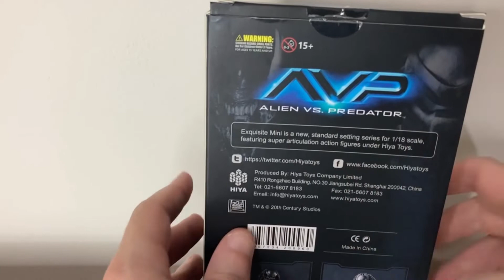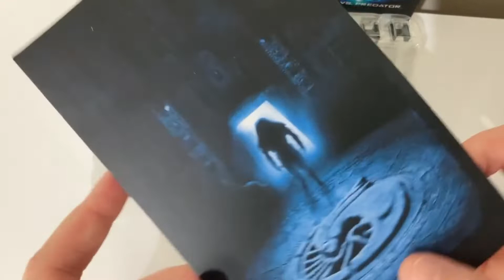Celtic Predador Hiya Toys review PT/BR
Mais um review aqui no canal do Sasquatch, com esse maravilhoso Predador da Hiya Toys. Espero que se divirtam, grande abraço!

E aí, bora conferir esse REVIEW? É novo por aqui?